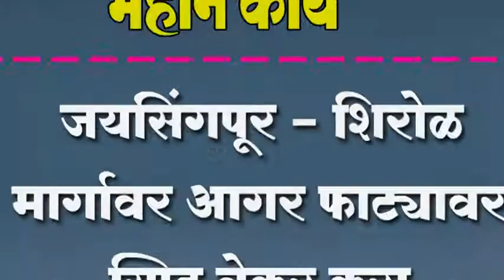जयसिंगपूर -शिरोळ रस्त्यावर आगार फाट्यावर स्पीडब्रेकर करा